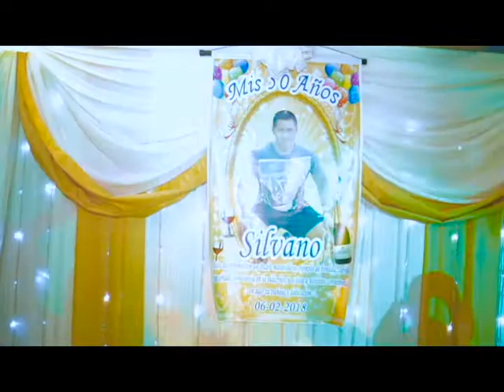Orq. Ángeles Del Folklor Huanuco Peru 2018 - Mix Recuerdos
filmado y gravado en el cumpleaños de Silvano Garay Chavez